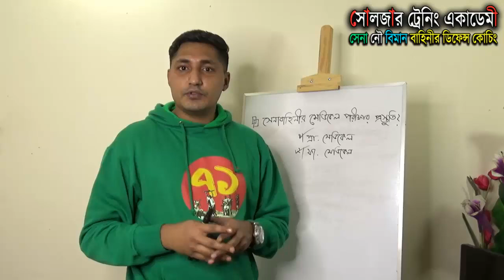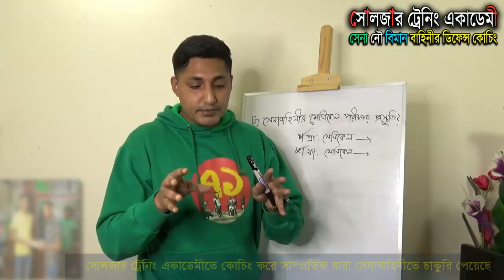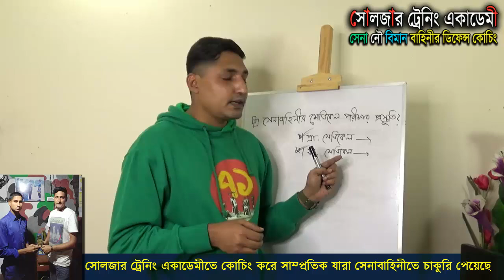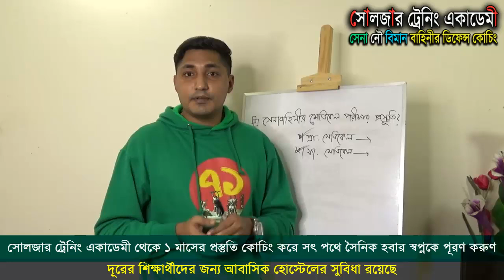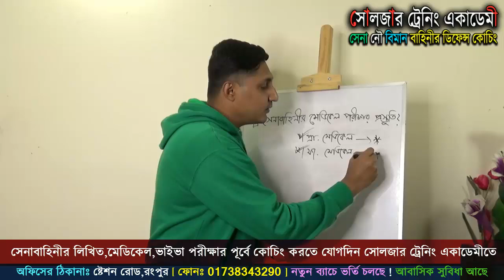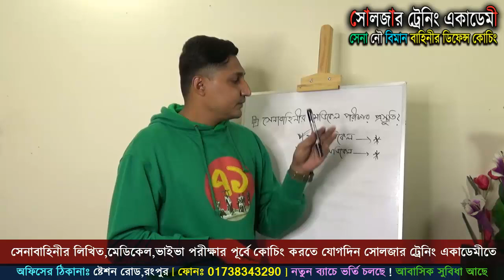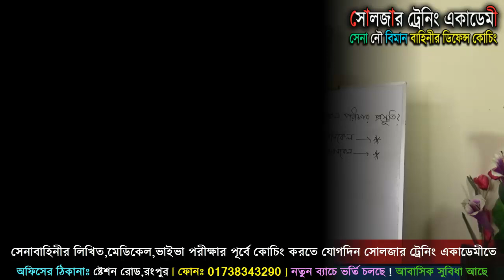সেনাবাহিনীতে ভর্তির মেডিকেল টেস্ট [ Bangladesh army medical test tips ] আর্মি মেডিকেল টিপস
২০২১ সালের জন্য সেনা/নৌ/বিমান বাহিনীর অফিসার অথবা সৈনিক পদের জন্য মেডিকেল+লিখিত+মৌখিক পরীক্ষার কোচিং করতে চাইলে কল দিন- 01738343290.
কোচিং_মেয়াদঃ ১৫ দিন/ ১ মাস / ২ মাস

১। আগে ভালো করে নিজের মেডিকেল চেকআপ করে নিশ্চিত হউন,যদি কোন সমস্যা বের হয় তাহলে ভালো পরামর্শ মেনে ও ডাক্তারের কাছে গিয়ে ঠিক করে নিন।
২। লিখিত পরীক্ষার জন্য ভালো ভাবে ক্লাস ১০ম শ্রেণির বাংলা,ইংরেজ,গণিত,সাধারণ জ্ঞান ও আইকিউ প্রস্তুতি নিন।লিখিত পরীক্ষায় সব বিষয়ে পাশ মার্ক পেলেই আপনি পাশ করবেন।
৩। মৌখিক পরীক্ষার জন্য নিজের সাহস বাড়ান সেই সাথে আয়নার সামনে দাঁড়িয়ে নিজে নিজে ভাইভার প্রাকটিস করেন তাহলে আপনার নিজের জড়তা গুলো দূর হবে পাশাপাশি নিজের ভয় ও লজ্জা চলে যাবে।
৪। শারীরিক পরীক্ষার জন্য এখন থেকেই প্রতিদিন দৌড় পুশআপ সিটআপ ইত্যাদি অনুশীলন গুলো করতে থাকেন।
৫।নিজের স্মার্টনেস বাড়ান এবং সৎ সাহসী ও দেশপ্রেমিক গুনে নিজেকে গুণান্বিত করে গড়ে তুলেন।
৬। পাশাপাশি নিজেকে ভালোভাবে একজন যোগ্য প্রার্থী হিসেবে গড়ে তুলতে চাইলে ভালো কোন ডিফেন্স কোচিং প্রতিষ্ঠানে প্রস্তুতি নিতে পারেন।
৭। সবশেষে সামরিক বাহিনীতে চাকুরির জন্য অসৎ কোন পথ অনুসরণ করা যাবে না। কারন সামরিক বাহিনীর কর্মকর্তারা অনেক সৎ ও নিষ্ঠাবান হয়ে থাকেন।